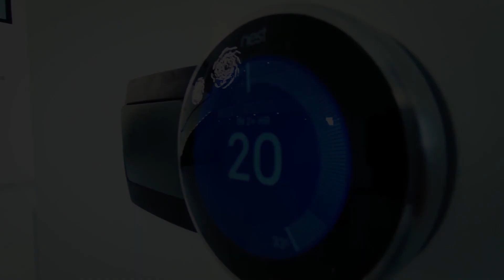Murjan 6 Unit 4002 presented by Daria Symonova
Valco Properties is pleased to offer you Brand new three bedroom with maid western Style Loft apartment fully upgraded with the highest Italian specifications. The high vaulted ceilings combined with floor to ceiling windows, make this a very unique JBR property, with sea marina views.

Including a modern italian custom made kitchen designed and bathrooms, all floors & other materials are high-end and natural in coloring. Located in one of Dubai's top communities

With direct access to the beach, 2 car parking next to each others, this apartment offers the homeowner a life of luxury. Designed with functionality in mind, this is the perfect home for someone looking to enjoy lifestyle & quality. all floors & other materials are high-end and natural in coloring from Italy

Contact Valco properties broker LLC today for your private viewing of this extraordinary property.